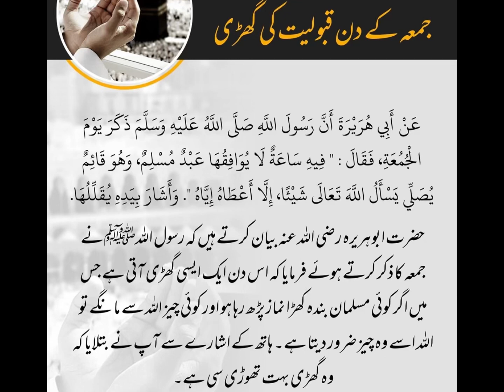Hadith of the day